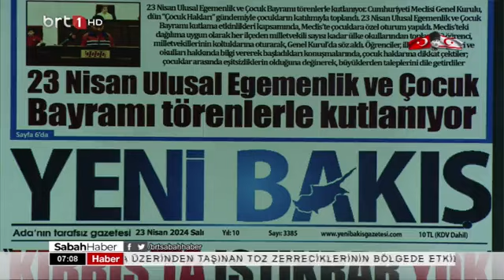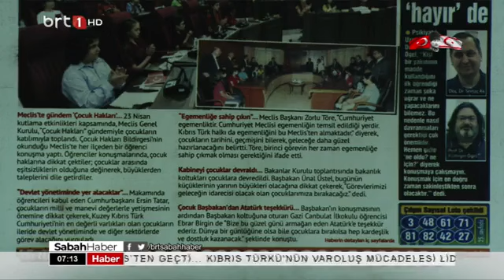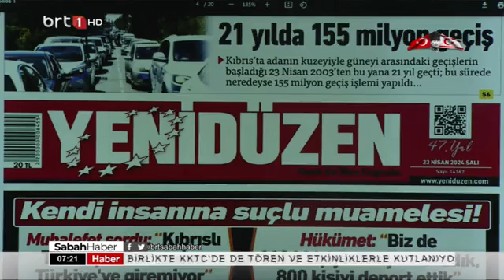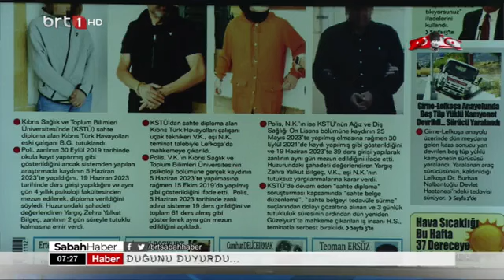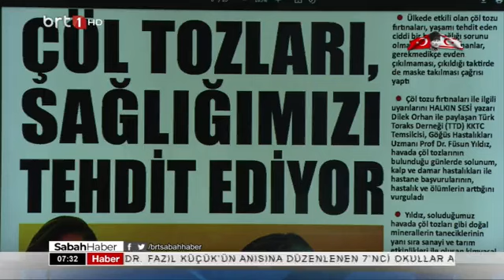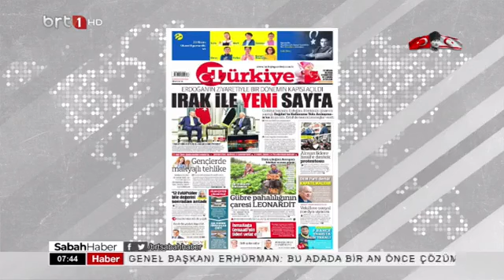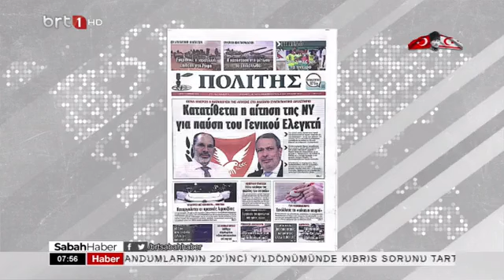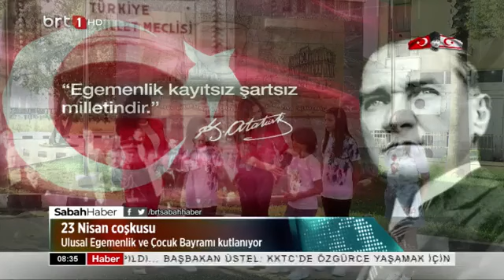Sabah Haber 23. 04. 2024